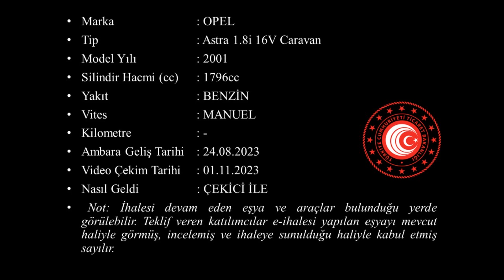T 2023 130